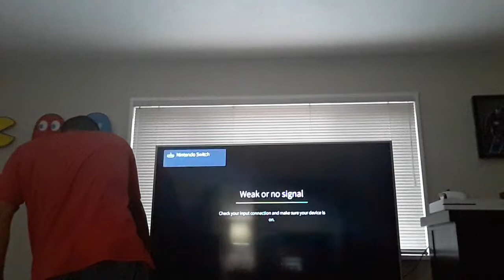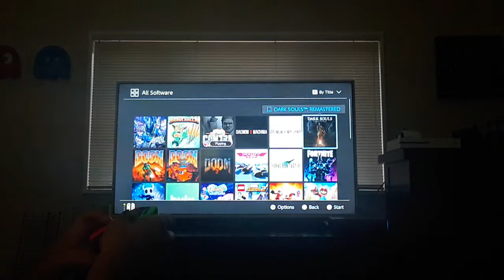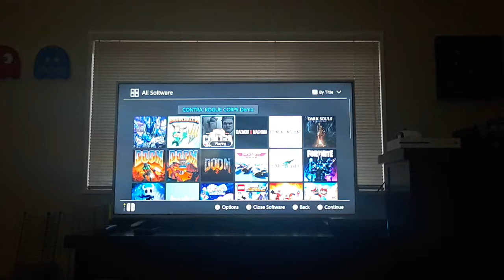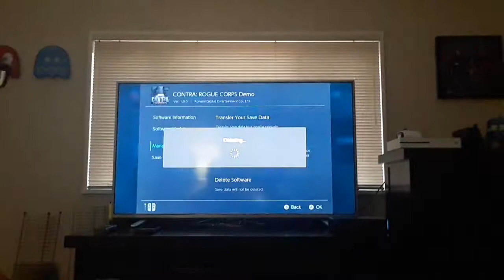Contra Rogue Corps Demo review RANT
Where do I even begin with this one?